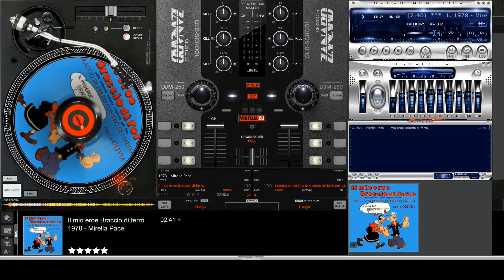¹⁹⁷⁸ 🇮🇹 𝐌𝐢𝐫𝐞𝐥𝐥𝐚 𝐏𝐚𝐜𝐞 - 𝐈𝐥 𝐦𝐢𝐨 𝐞𝐫𝐨𝐞 𝐁𝐫𝐚𝐜𝐜𝐢𝐨 𝐝𝐢 𝐟𝐞𝐫𝐫𝐨 🇶 🇭 🇩 私のヒーローポパイ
🎶📝 𝙈. 𝘾𝙖𝙡𝙖𝙗𝙧𝙚𝙨𝙚
             𝙋. 𝘾𝙖𝙡𝙖𝙗𝙧𝙚𝙨𝙚
             𝙍. 𝙈𝙪𝙨𝙪𝙢𝙖𝙧𝙧𝙖

𝘍𝘭𝘪𝘱𝘱𝘦𝘳 𝘈𝘱𝘳𝘪𝘭 𝘔𝘶𝘴𝘪𝘤